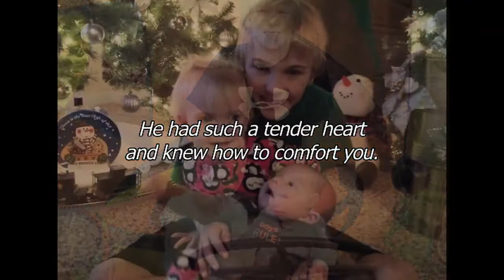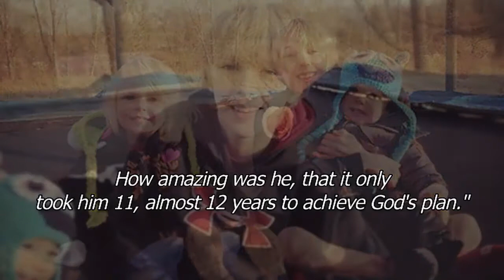AJ Nicholson Remembered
We celebrate the life of Ashton Jacob Nicholson. May 30, 2002 - March 12, 2014